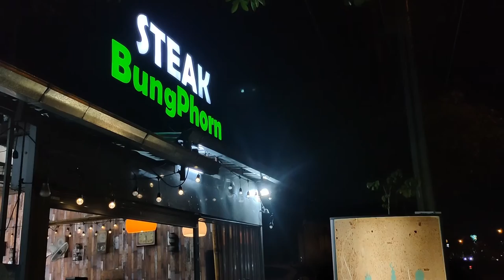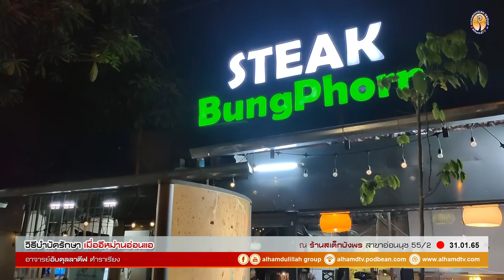AH 2907 วิธีบำบัดรักษา เมื่ออีหม่านอ่อนแอ โดย อาจารย์อับดุลลาตีฟ ตำราเรียง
31.01.65 @ ร้านสเต็กบังพร สาขาอ่อนนุช 55/2
Tel & Line iD :
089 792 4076 (ดาวุด)
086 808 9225 (อับดุลการีม)
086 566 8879 (อนัส)
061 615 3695 (มุสตอฟา)